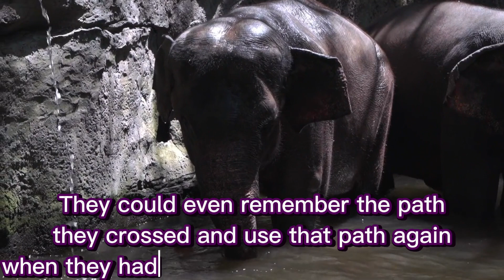Elephant, the largest mammal in the world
In this video we talk about animals, i.e. elephants so we can know more about the world’s largest mammal.

Elephants are large mammals of the Elephantidae family and are the largest land mammals in the world. They have a large body, long thighs, large hips, and wide ears. Elephants live in several countries in Asia and Africa and usually live in large groups. They play an important role in ecosystems and cultures in their areas, but also face diminishing habitat threats and illegal hunting.